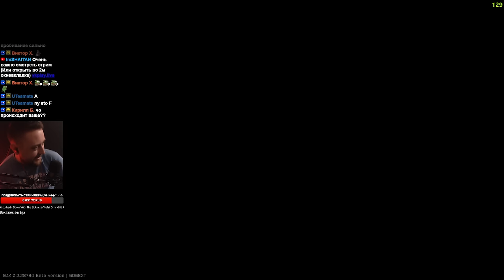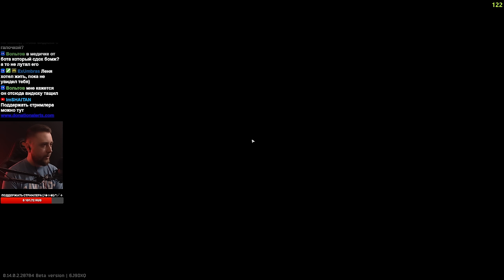ЭТОТ ПП - ИМБА, ПОКА НЕ ЗАНЕРФИЛИ • Escape from Tarkov №374